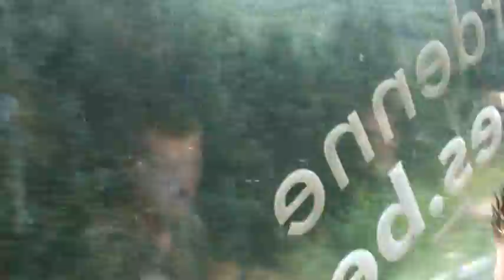MBS CCC Zaventem Kayaking August 25 2012 Bus ride to Kayaking start / Ardennes -3-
Bus ride to Kayaking start